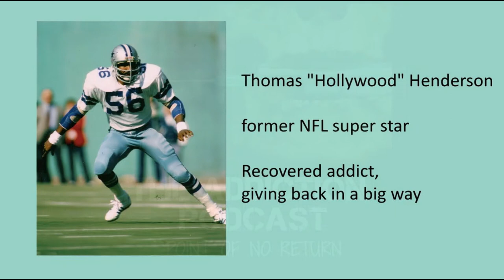Thomas Hollywood Henderson NFL Super Star Giving Back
Thomas "Hollywood" Henderson is probably one of the most flamboyant NFL players in recent history. After playing for the Dallas Cowboys, Houston Oilers, and Miami Dolphins; his lifestyle led him into full blown addiction.

Now sober for almost 37 years, he's reaching out to help others. He is speaking in prisons, churches, AA meetings and basically, to anyone who might benefit from hearing his story.

The Addiction Podcast - Point of No Return